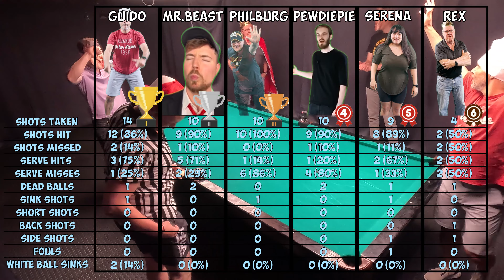Mr.BEAST vs PewDiePie CRUD BATTLE [OCL] S3 G4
OCL Trading Cards $9.99 for a Booster Pack of 7 cards.

Celebrity CRUD Prizes:
{MacBook Air, RTX4090, iPhone 14, AirPod Pros, Theragun Elite, Apple Watch}